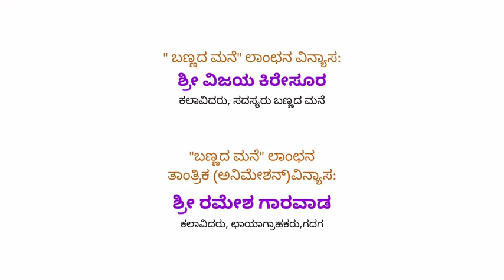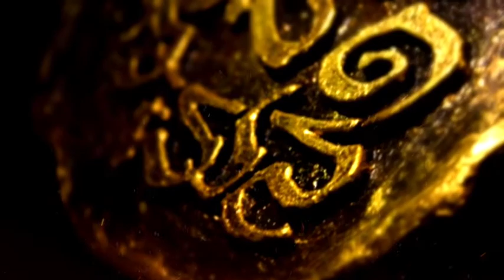Bannada art adda Logo inagration program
Bannada mane Art Adda New Logo Inauguration program at bannada mane Art Adda  near ASS commerce college gandhinagar Betgeri-Gadag  on 7 August 2020.
    inaugurated by Dr. G. B patil Ex principle DGM ayurvedic college gadag and chief guest video technishion Danesh Gujumagadi & civil engineer Arun Mandali.
  A Logo designed by Vijay kiresur and logo movie animated by Ramesh garwad .. lot of thanks by vishwanath sheeri ..